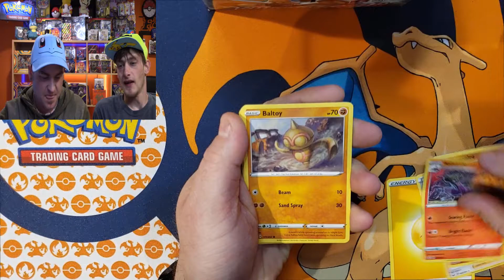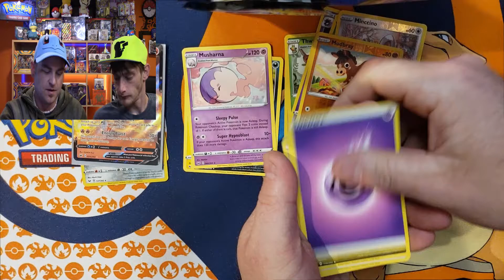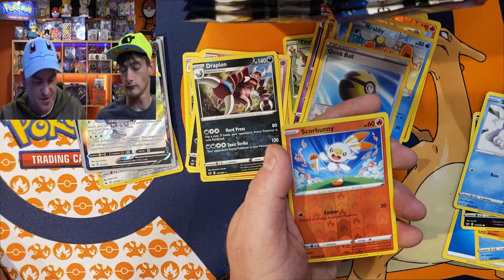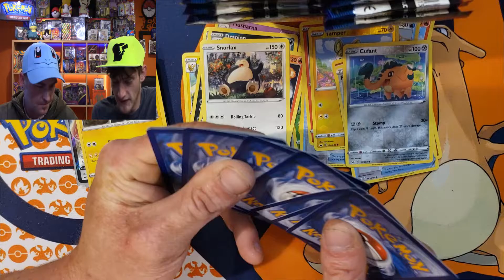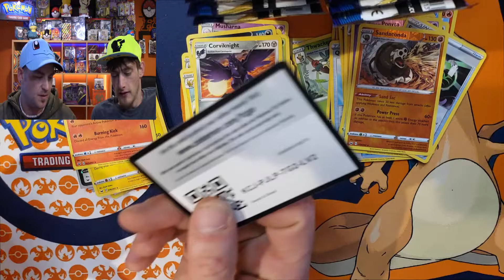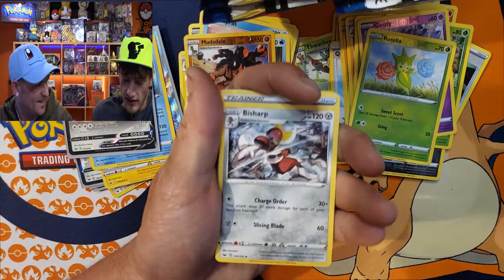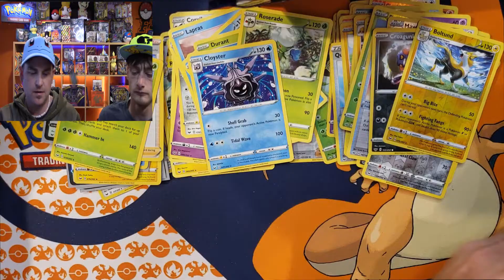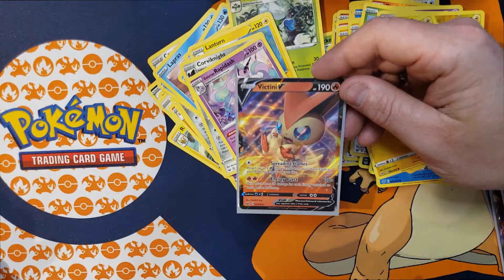*HUNT FOR THE GOLD ZACIAN!!*Full Sword and Shield Booter Box!!(extra code cards)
WHATS UP CANUCKS! In todays video we are going on the HUNT FOR THE GOLD ZACIAN! We have opening countless packs of Sword and Shield looking for him with no luck so far. Hopefully today is the day Canucks, be sure to join us for all this fun!!

GRAB ALL THOSE EXTRA CODE CARDS CANUCKS!

We will be stocking PokeCanucks men and womens t-shirts, PokeCanucks Hoodies, Womens leggings, longsleeves, onsies, beach towels, and coffee mugs all different sizes and colors.  We can't explain how excited we are Canucks.

Just want to thank everyone again for all the support!

ALSO HUUUUUGE SHOUT OUT TO OUR GOOD FRIEND AND COUSIN VERHONA, THANK YOU SO MUCH FOR THE SHOUTOUT.  FOR ANYONE WHO LOVES FORTNITE BE SURE TO CHECK OUT HIS CHANNEL.  HE DOES A LOT OF STUFF WITH MENTAL HEALTH AND I CANT DESCRIBE HOW MUCH EFFORT HE PUTS INTO HIS CHANNEL SO BE SURE TO CHECK HIM OUT!! YOUTUBE CHANNEL: Vernona